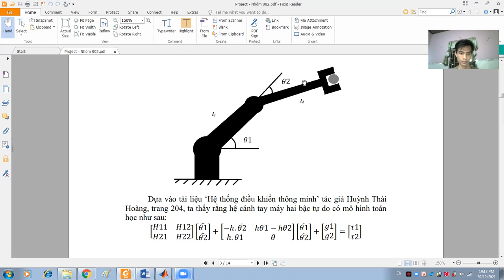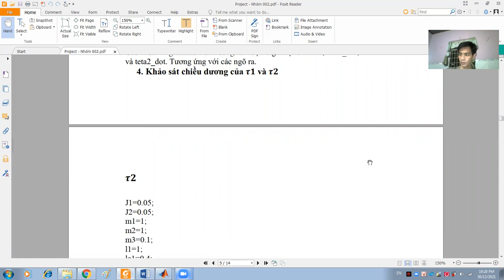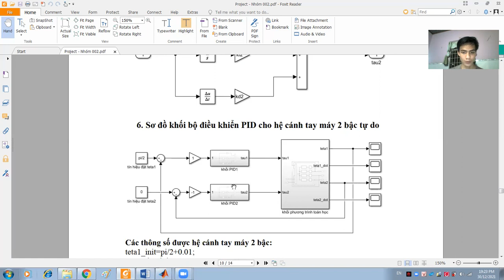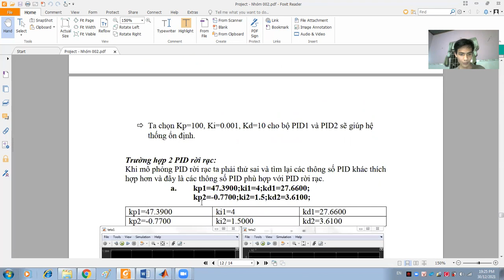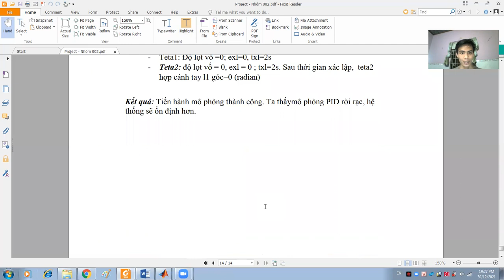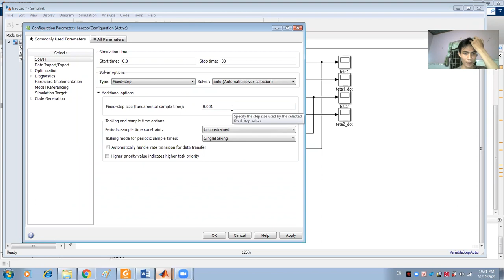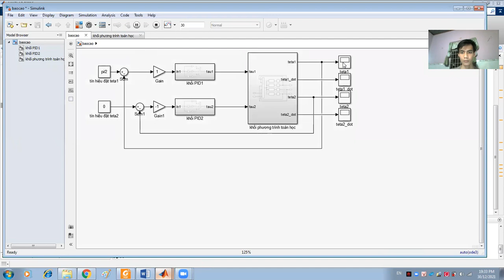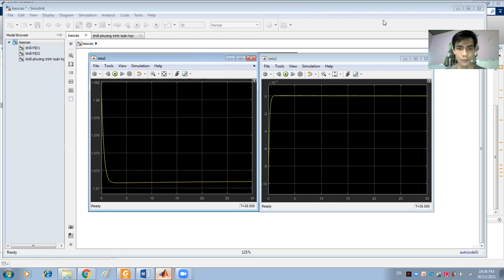Điều khiển PID cho hệ cánh tay 2 bậc tự do